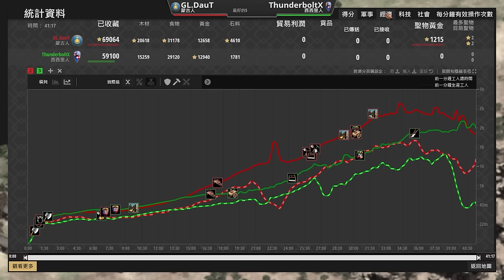【世紀帝國2決定版】DauT第一場新版蒙古體驗！斥侯不需升級即可獲得20%血量！｜西西里 vs 蒙古